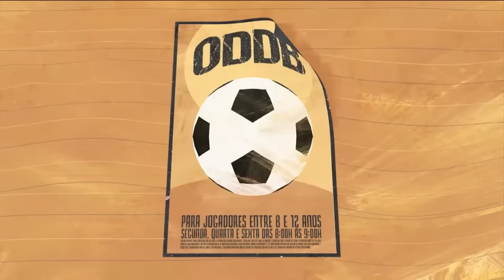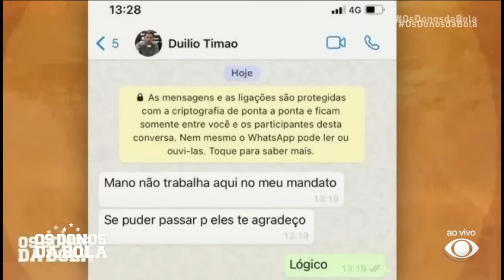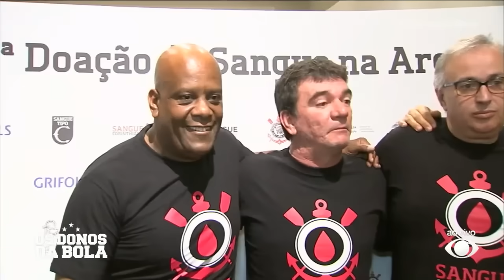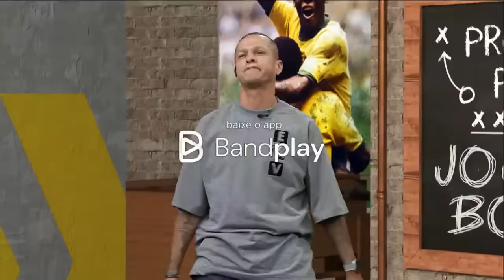“Essa é a pior fase da história do Corinthians” | Reapresentação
O Craque Neto disse no OsDonosDaBola que essa é a pior fase que o Timão vive - tanto na parte política quanto na administrativa. O jornalista Bruno Andrade informou no Donos desta sexta-feira (23), que o Corinthians está articulando a contratação do atacante Arthur Cabral, do Benfica. Apesar do interesse do Timão, o Benfica não deve liberar o jogador, mesmo com a proposta de empréstimo, já que pede ao menos 15 milhões de euros pelo atacante.

O narrador e comentarista Maravilha disse no OsDonosDaBola desta sexta-feira (23) que Abel Ferreira está vivendo de passado no Verdão. A turma do Os Donos da Bola repercutiu os números de Felipe Anderson desde a sua chegada ao time do Palmeiras.

Dorival Júnior anunciou nesta sexta-feira (23) a convocação da Seleção Brasileira para as eliminatórias da Copa do Mundo. O Brasil enfrenta o Paraguai e o Equador. No Os Donos da Bola, Neto elogiou a convocação, mas disse que Lucas Moura, do São Paulo, deveria estar na lista.